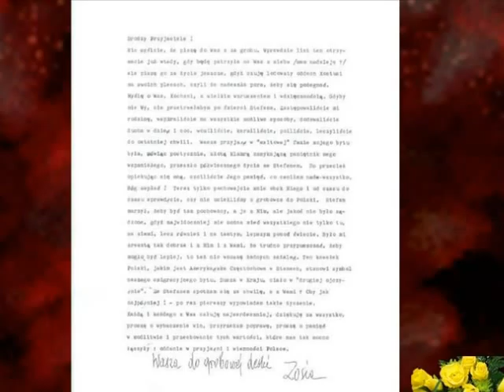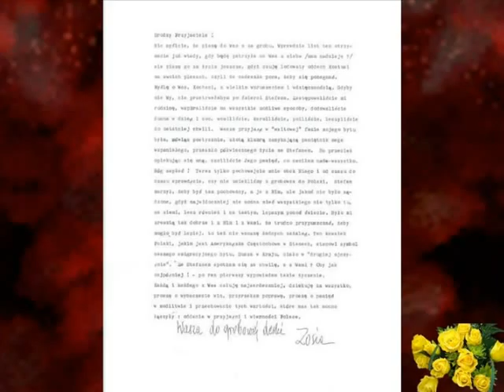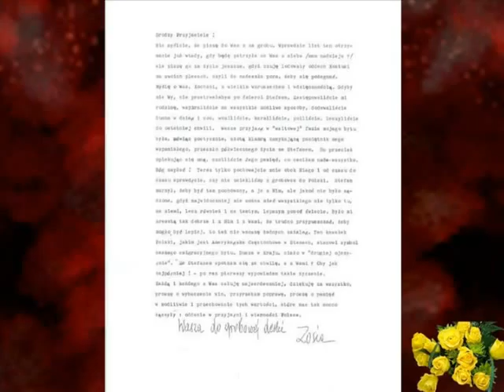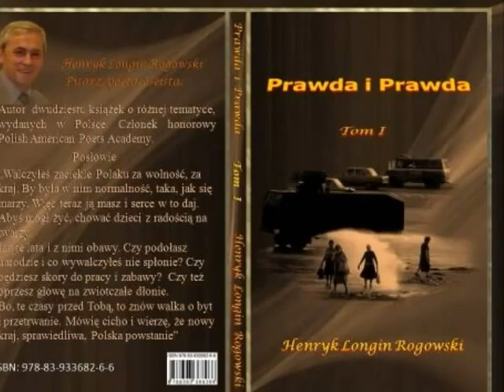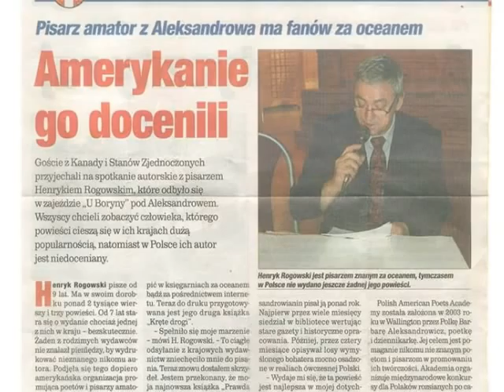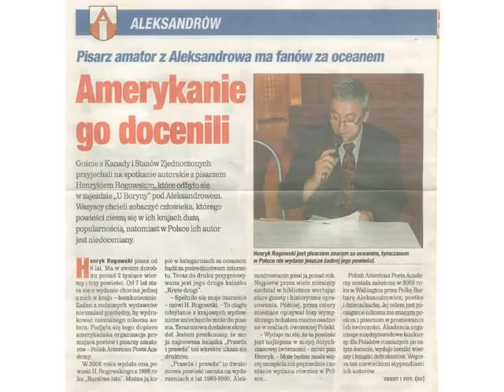Sławna postać - p. Korbonska...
Przed laty miałem możliwość spotkania, z tą wielką osobistością w Polsce. Przyjechała do kraju ojczystego po 47 latach pobytu w USA. Ta WIELKA patriotka bardzo zabiegała, aby ukazała się moja powieść Prawda i Prawda, co się stało rzeczywistością. Odznaczona najwyższym odznaczeniem polskim, podczas pobytu na ziemi Ojczystej.

Years ago I had the opportunity to meet with the great figure in Poland. She came to my home country after 47 years in the U.S.. This great patriot really striving to my novel came out the truth and the truth, what happened to reality.